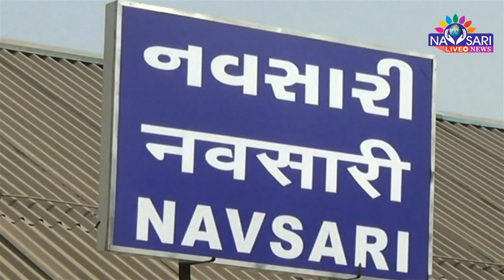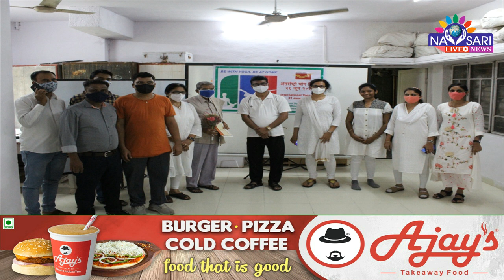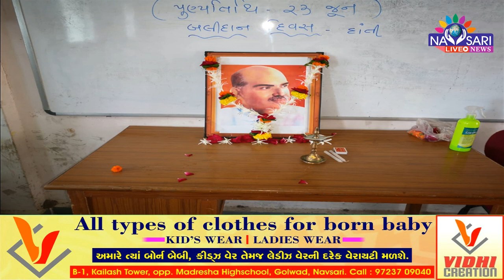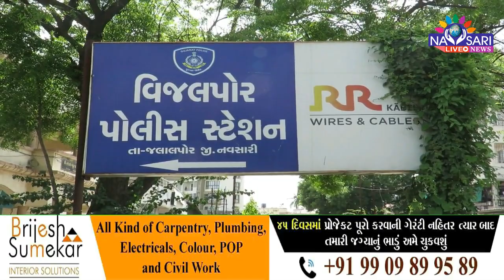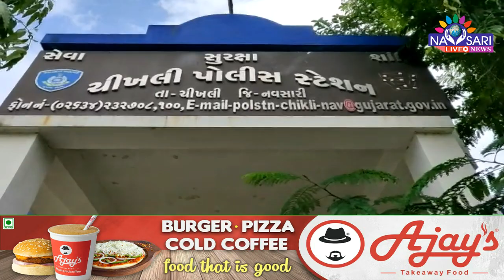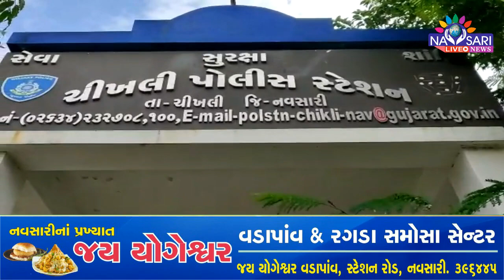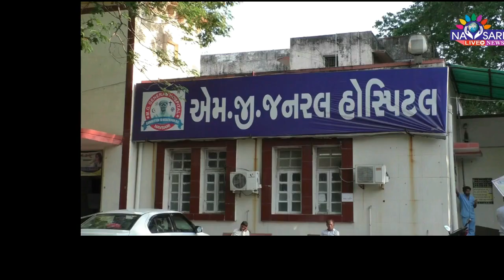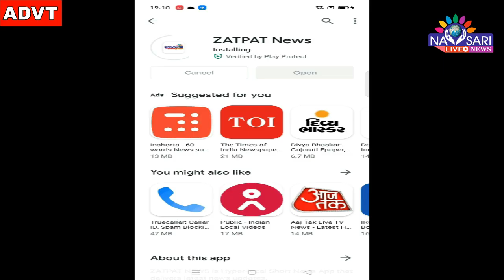Zatpat News :- Watch Full Day News In One Bulletin. Date :- 23-06-2021